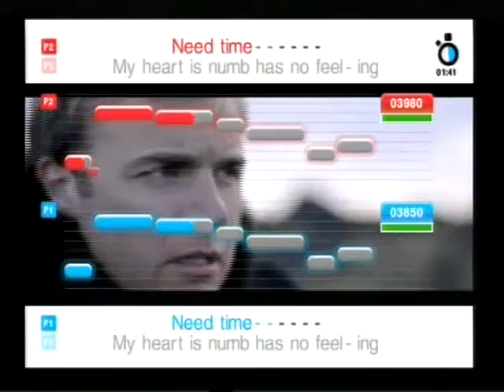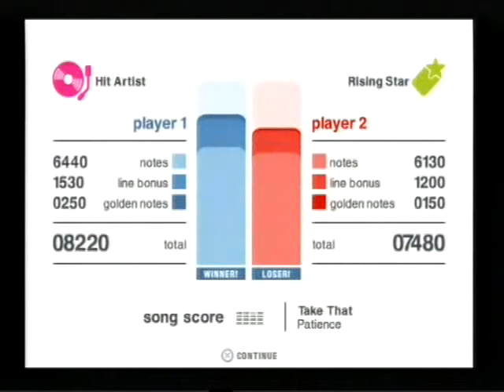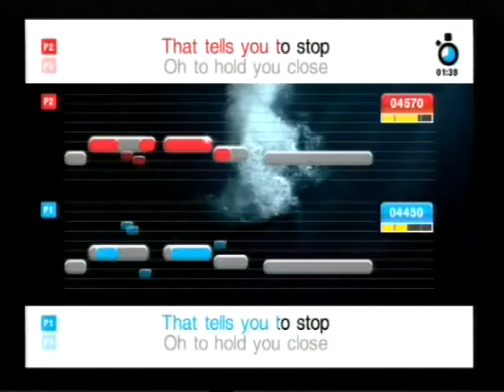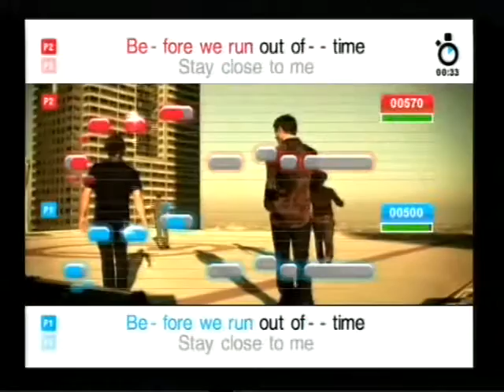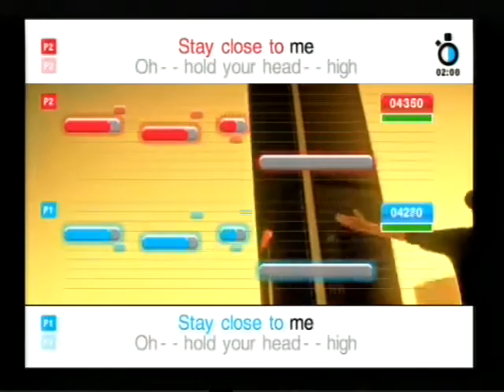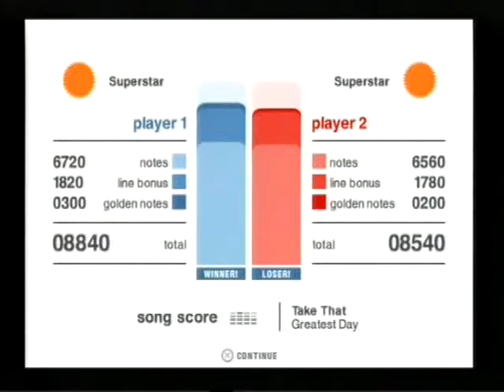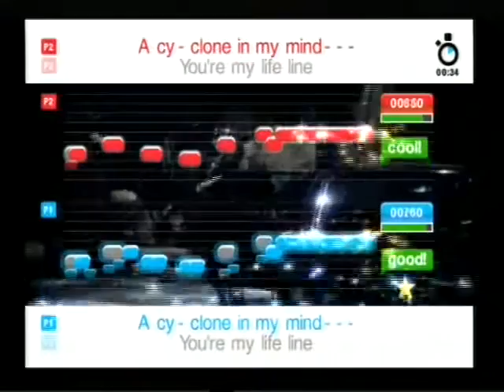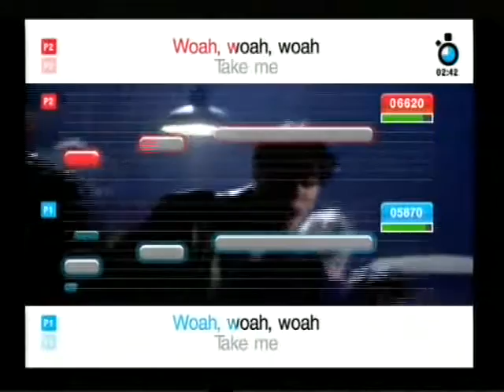SingStar, family-time gaming, Part 14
Silent Gaming
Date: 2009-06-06